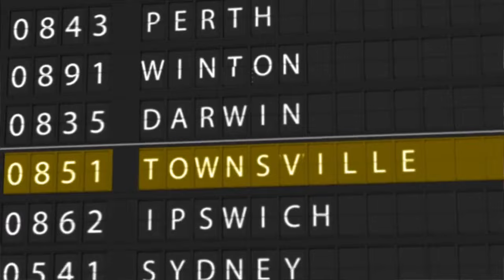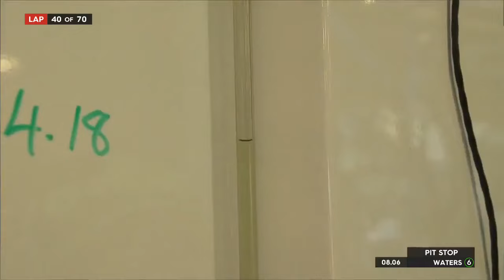Supercars 2016 Race 14